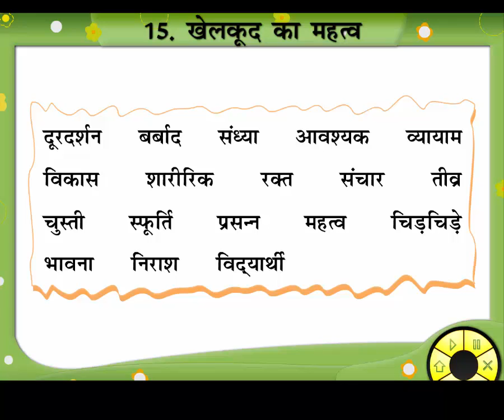Khelkood Ka Mahattv || Hindi Story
This story we will see that there was one boy who always watch tv and playing games and not doing study.The children will enjoy watching this new story.